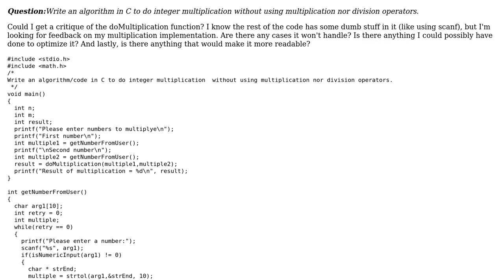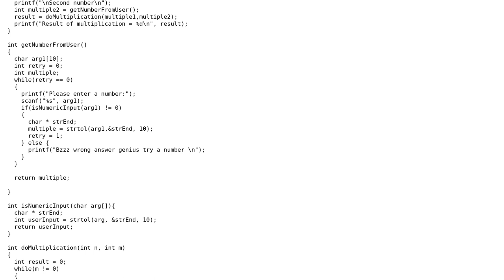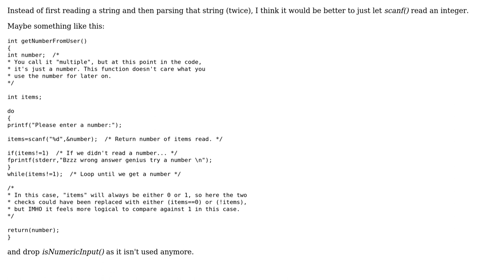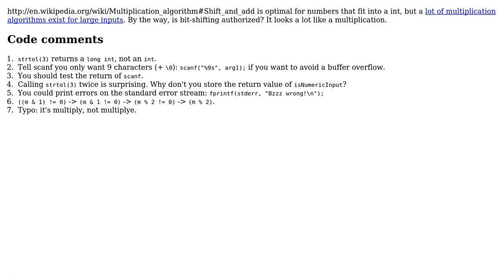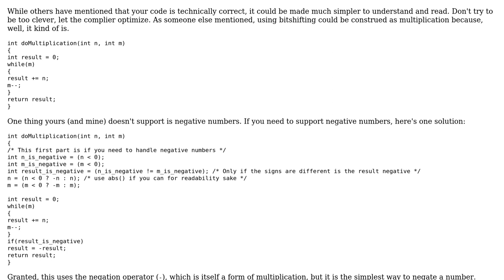Binary Multiplication in C (4 Solutions!!)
Binary Multiplication in C

With thanks & praise to God, and with thanks to the many people who have made this project possible! | Content (except music & images) licensed under CC BY-SA | Music | Images & others | With thanks to user stevebot user stderr user Quentin Pradet user Kyle user Elmar Zander and the Stack Exchange Network Trademarks are property of their respective owners. You are responsible for your own actions.